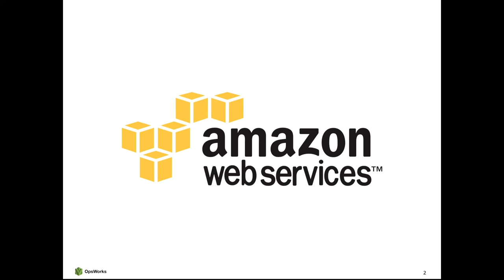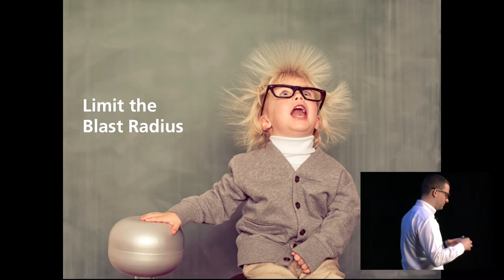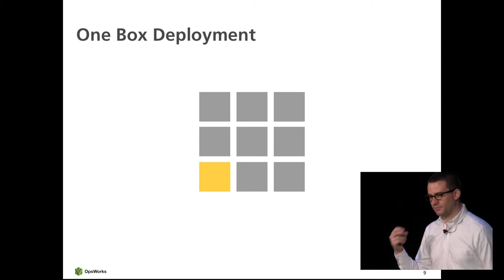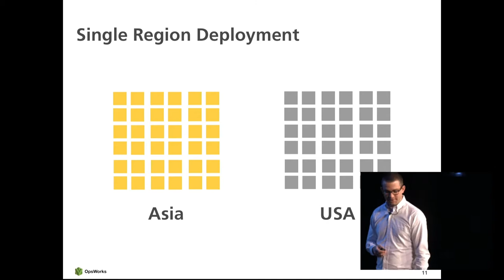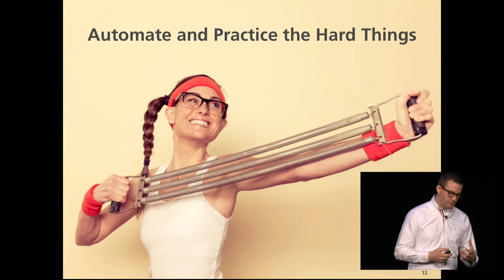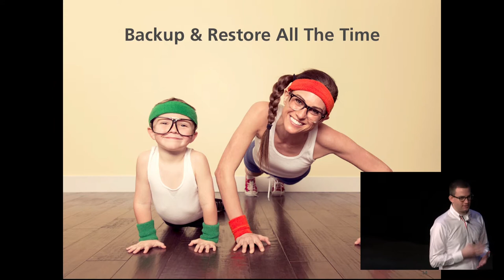dotScale 2013 - Jonathan Weiss - DevOps at scale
in Paris on June 7, 2013.

Jonathan is the founder of Scalarium, bought by Amazon Web Services to become AWS OpsWorks. He shares many useful observations and best practices on managing operations at scale.